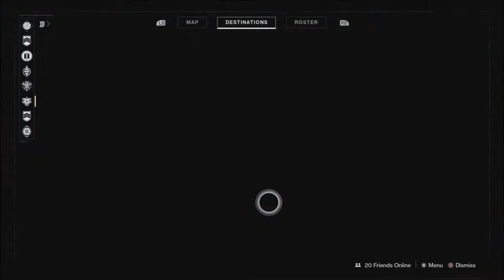Destiny 2: Warmind Walkthrough Part 2 Off-World Recovery